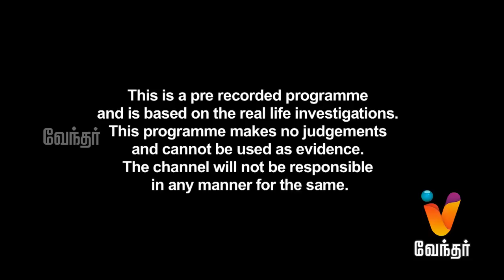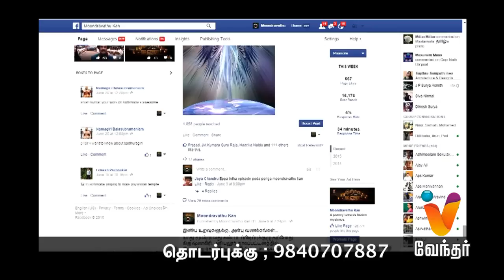Moondravathu Kan | [Epi - 330]